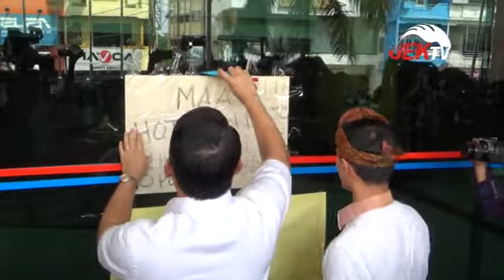SEJUMLAH ORMAS ISLAM KECEWA